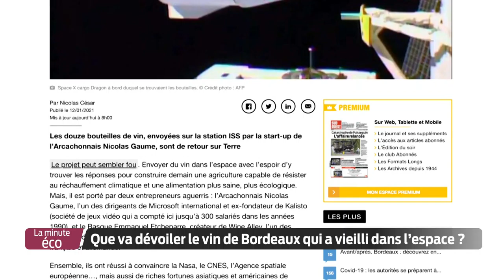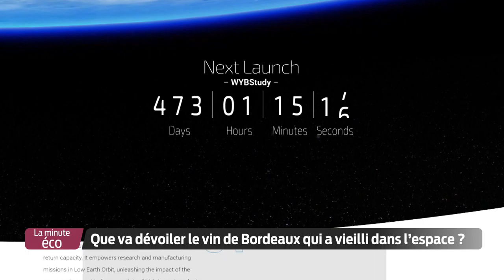La Minute Éco - Que va dévoiler le vin de Bordeaux qui a vieilli dans l’espace ?